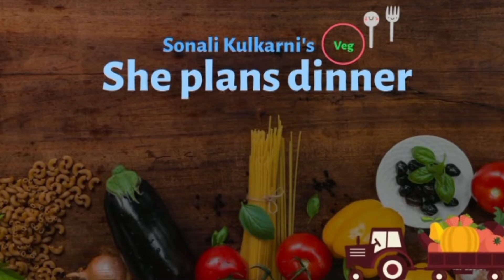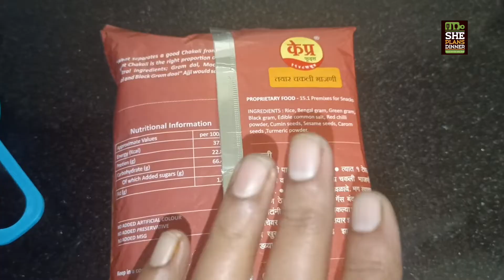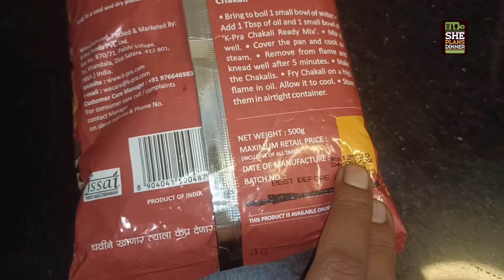K-Pra chakali bhajni chakali | K-Pra चकली भाजणी चकली | K-Pra भाजणीची चकली | K-Pra Chakali Ready Mix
दिवाळीमधील चकलीच्या अस्सल चवीसाठी केप्रची मैदाविरहित तयार चकली भाजणी!